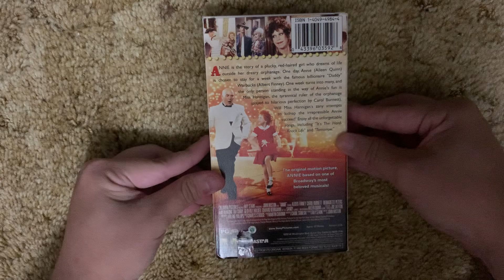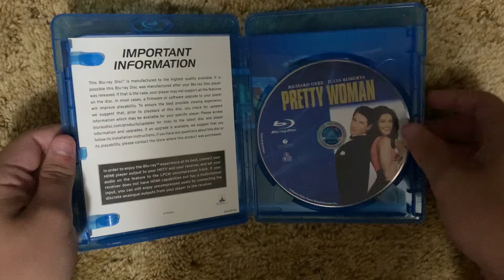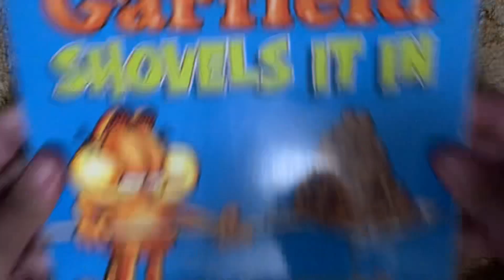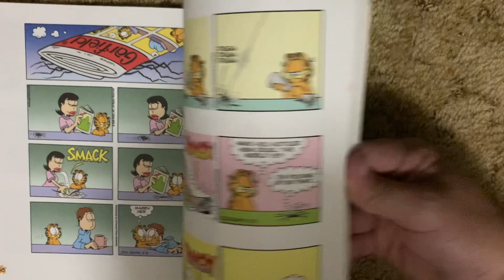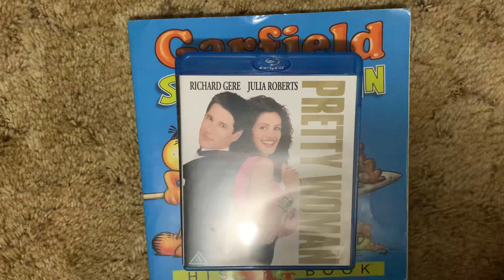VHS and DVD Suprise Video + Garfield 🐈 Book Update for 8/26/24